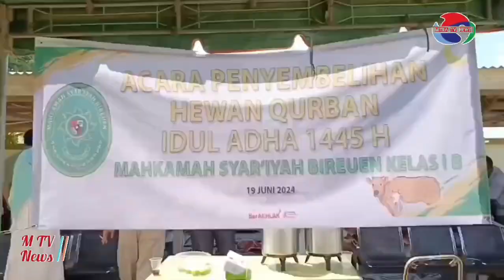600 Tumpok Daging Udul Azha 1445 H Aparatur Makamah Syariah Bireuen Kls 1 B Qurban 7 Ekor Sapi